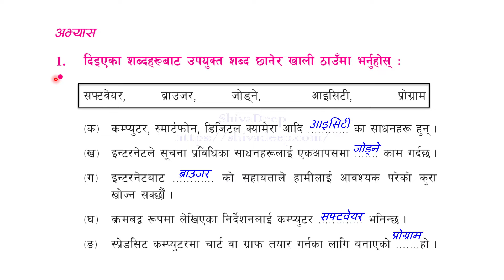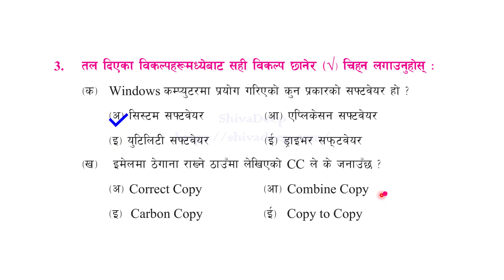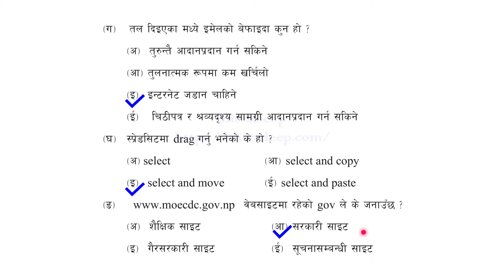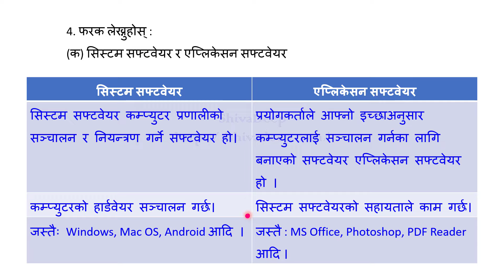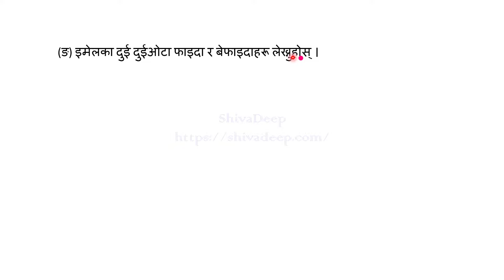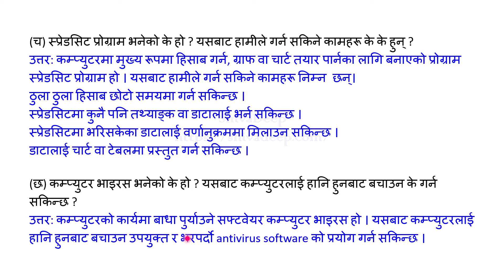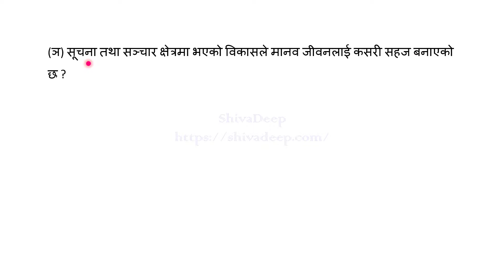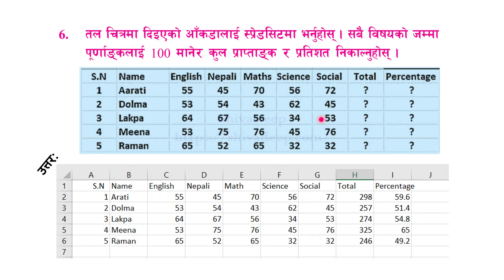Class 7 | Science and Technology | Chapter 2 | Information and Communication Technology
कक्षा ७ | विज्ञान तथा प्रविधि | एकाइ २ | सूचना तथा सञ्चार प्रविधि

In this video, I'll teach you Class 7 Science and Technology, Chapter 2, Information and Communication Technology. Complete Solution of Class 7 Science and Technology, Chapter 2 Information and Communication Technology.

Chapters:
सूचना तथा सञ्चार प्रविधि (Information and Communication Technology)
सूचना तथा सञ्चार प्रविधिका साधनहरू (Tools of Information and communication technology )
इन्टरनेट, इमेल र ब्राउजर ( Internet, email and browser)
कम्प्युटर तथा इन्टरनेट प्रयोगसम्बन्धी आचार संहिता
कम्प्युटर र इन्टरनेटको प्रयोगसम्बन्धी नियमहरू

कक्षा ७ विज्ञान तथा प्रविधि बिषय अन्तर्गत एकाइ २ (सूचना तथा सञ्चार प्रविधि) पाठको अभ्यासका सबै प्रश्न उत्तर

Class 7 Science and Technology Solution,
Class 7 Science Chapter 2,
Class 7 Science New Course 2079,
Science and Technology Chapter 2 Solution,
कक्षा ७ विज्ञान तथा प्रविधि,
Class 7 Science and Technology Note,
सूचना तथा सञ्चार प्रविधि,
Information and Communication Technology,
Class 7 Science Complete Note,